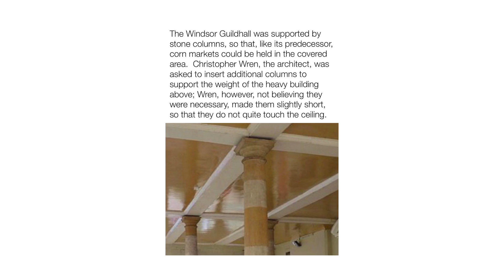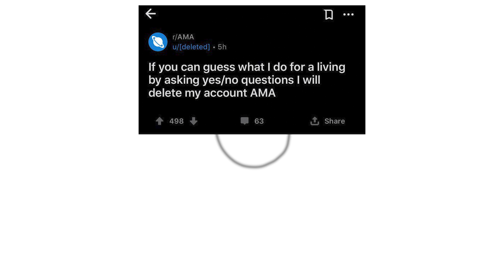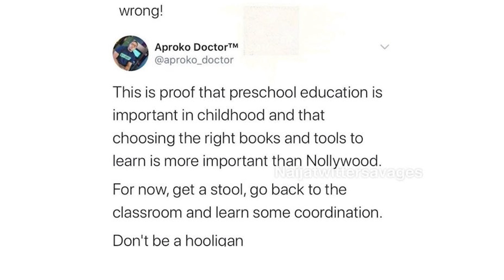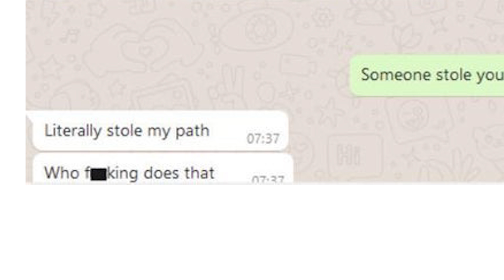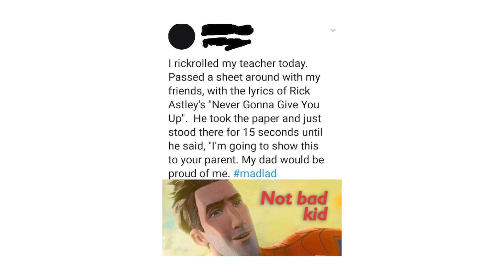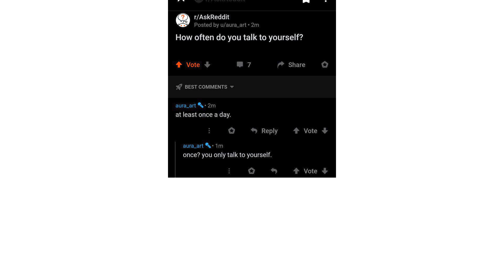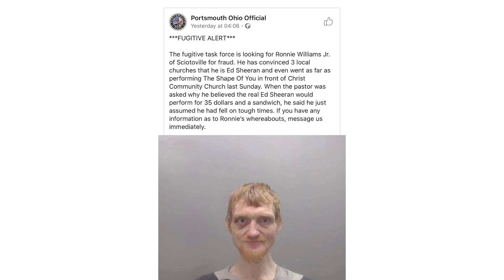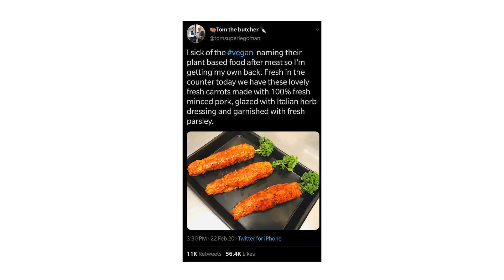r/Madlads | bulldozer + jungle = not good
Let's take a look at some of the top posts from r/Madlads on Reddit.

Snapchat ➢ chriscrossyt